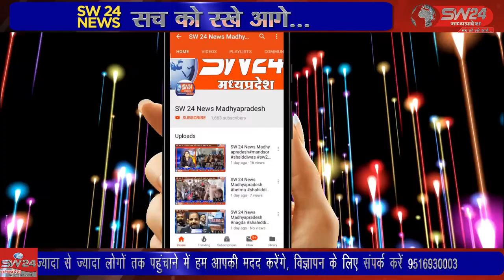कसरावद निमरानी औद्योगिक क्षेत्र की गारमेंट दुकान में सोमवार मंगलवार की रात हुई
कसरावद निमरानी औद्योगिक क्षेत्र की गारमेंट दुकान में सोमवार मंगलवार की रात हुई चोरी के आरोप में पुलिस ने तीन नाबालिगों को पकड़ा है यह तीनों ग्राम सिंगाचोरी के निवासी है दुकान से डेढ़ लाख रुपए के मूल्य की 600 टी-शर्ट चुराने के बाद बड़वानी बेचने की तैयारी में थे कसरावद से अकील खान की रिपोर्ट